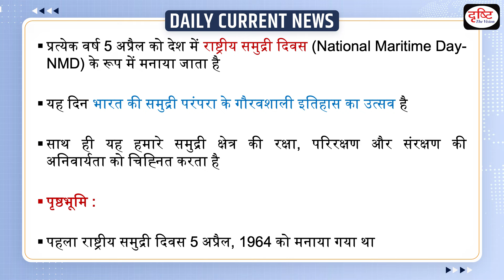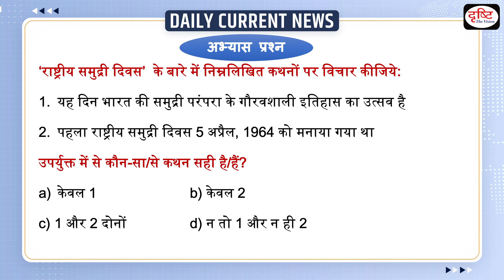National Maritime Day 2024- Daily Current News | Drishti IAS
Each year, India celebrates April 5 as the National Maritime Day (NMD). NMD marks the inevitability of defending, shielding, and preserving our maritime zone.

1. Videos by Dr. Vikas Divyakriti

2. Concept Talk- By Dr. Vikas Divyakirti